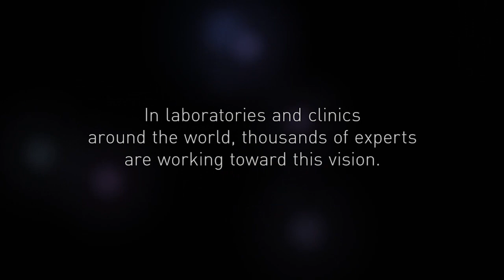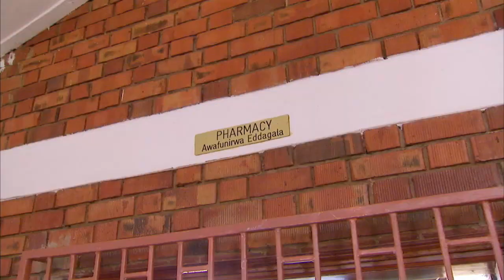HVAD 2015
Researchers and clinicians across the field express their dedication to finding an HIV vaccine.